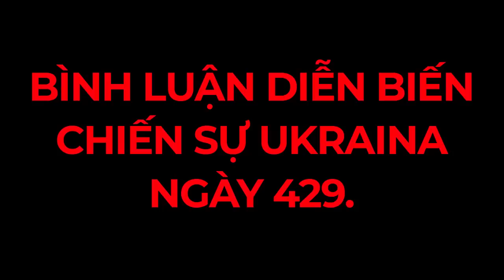Nga: tên lửa Kaliber lại "hỏi thăm" sở chỉ huy cao cấp Ukraina | Bình luận diễn biến chiến sự 28-04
Nga áp sát pháo đài cuối cùng của Ukraina từ 3 hướng tại Bakhmut. Ukraina đã bắt đầu rút lui bí mật? Thêm thông tin về thiệt hại, kháng lệnh, đầu hàng phía Ukraina. Ukraina "hóa vàng" kho dầu khủng của Nga ở Crimea. Thiệt hại dân thường tăng cao trong 24 giờ qua... Nga: tên lửa Kaliber lại "hỏi thăm" sở chỉ huy cao cấp Ukraina | Bình luận diễn biến chiến sự 28-04